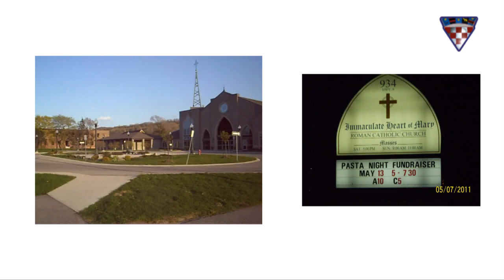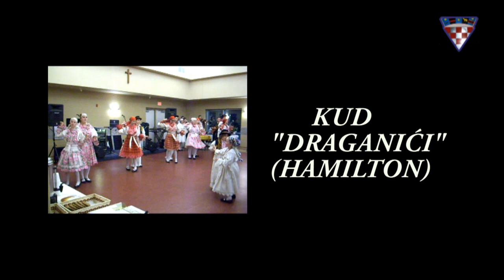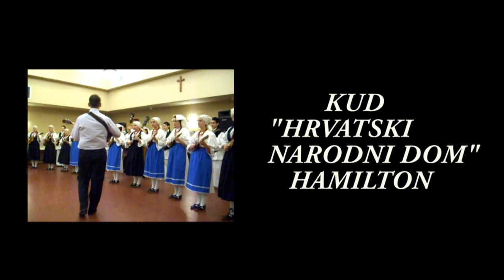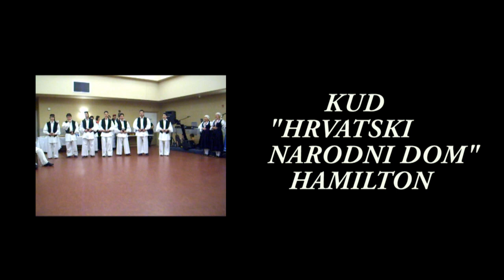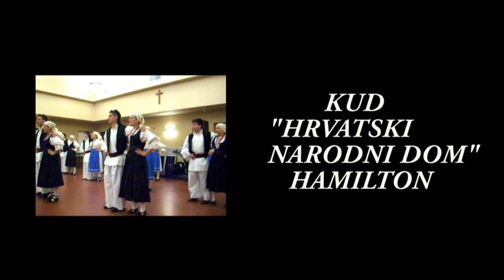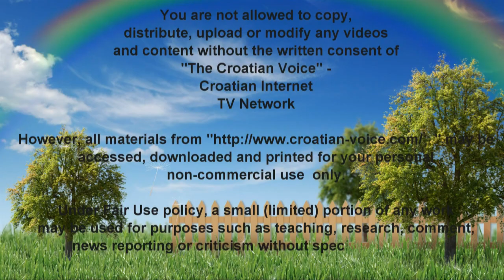Croatians of Hamilton, Ontario, celebrated Sveti Juraj (St. George) and Mother's Day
On Saturday evening (May 7, 2011) we had witnessed a very well organized concert at Immaculate Heart of Mary Roman Catholic Church in Winona,Ontario. The concert was organized by the local Croatian groups to celebrate Sveti Juraj (St. George) and Mother's Day. The evening program featured  three Croatian folk dance ensembles: "Zrinski-Frankopan" (Toronto) and two ensembles from Hamilton:  "Hrvatski Narodni Dom" and "Draganići". A  variety of Croatian  folk songs and dances  were performed in front of an enthusiastic audience.  More: